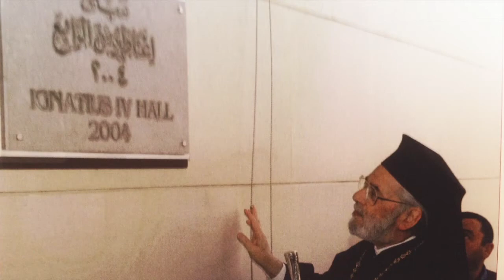Patriarch Ignatius One Year Memorial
The Trisagion Prayers of Mercy followed by a message from Metropolitan JOSEPH at the one year memorial of the falling asleep of Patriarch IGNATIUS IV of thrice blessed memory and eternal repose.  This service was held in December of 2013.